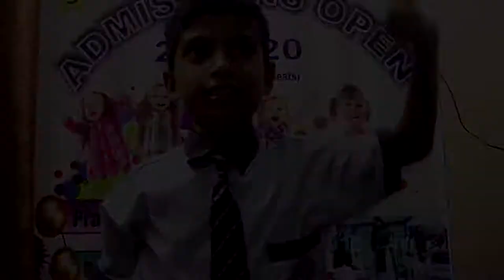LAA - Defence Day Speech One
Little Angels Academy
Provides High Standard Of Education

Address : C-71, Block #4 F.B Area Karachi Pakistan